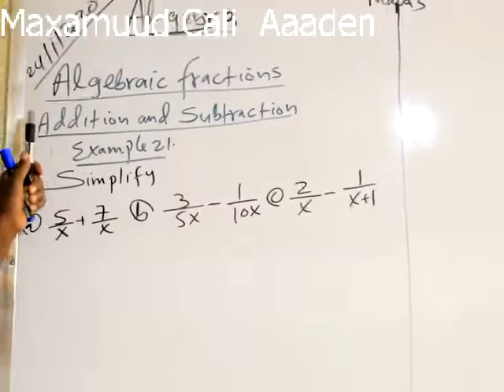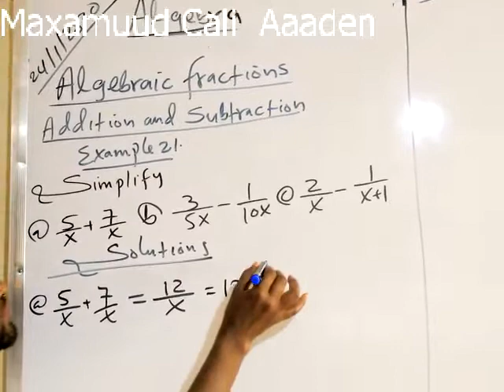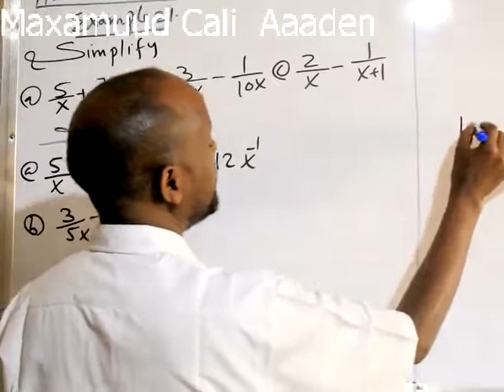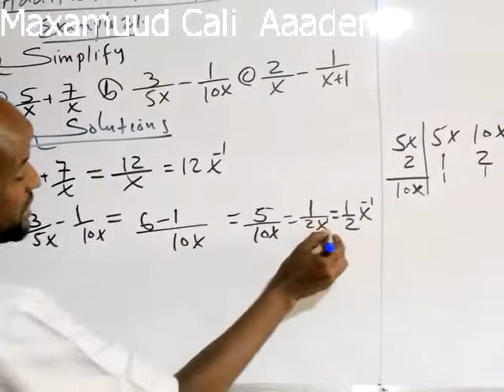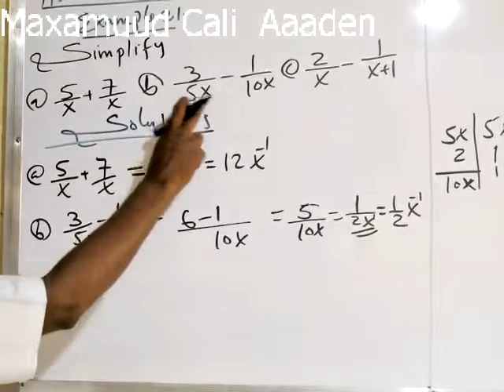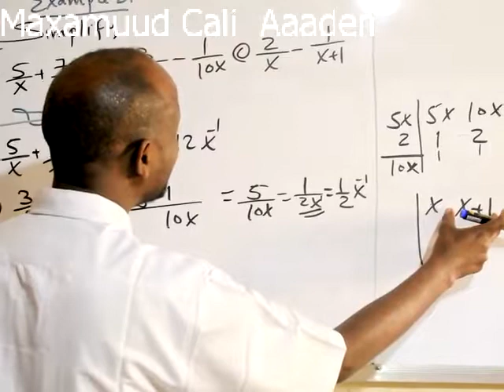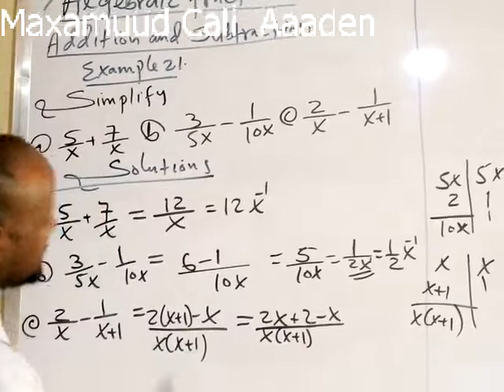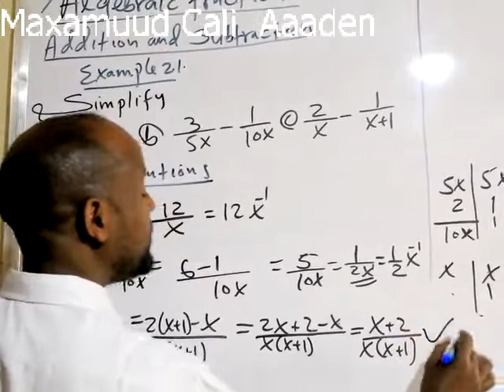Algebra(casharka 25aad):Maxamuud Cali Aaden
Algebraic Fraction